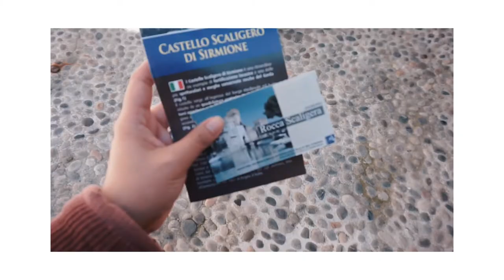Long weekend vlog pt. 2 (Travel diary) | Overnight in Sirmione & stroll around Brescia | MAINE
Hi. This is the second part of my long weekend. Join and visit with us the beautiful city of Sirmione and the historical city of Brescia. Definitely two must-see cities in Italy!

FAQs:
Year of birth: 1994
Place of birth: Italy
Ethnicity: Filipino
Location: Milan, Italy